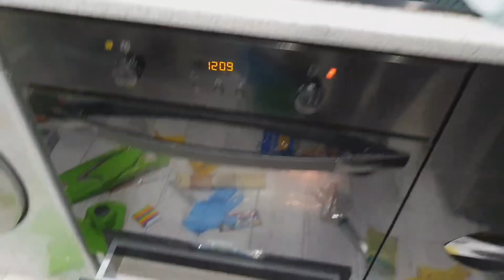Подглядела у соседки Рецепт мяса МОИ ВСЕ В ШОКЕ